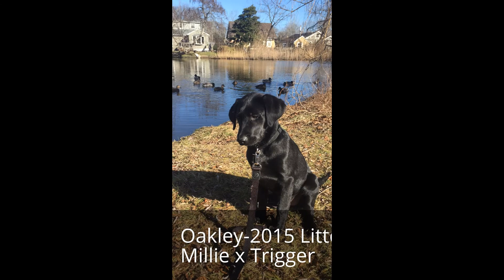2014/2015 Millie x Trigger puppies in action-